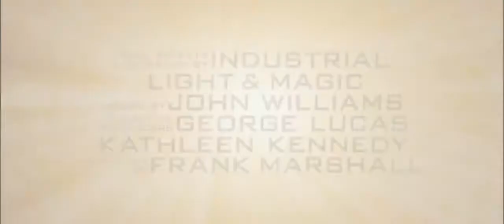Indiana Jones And The Kingdom Of The Crystal Skull Trailer HD